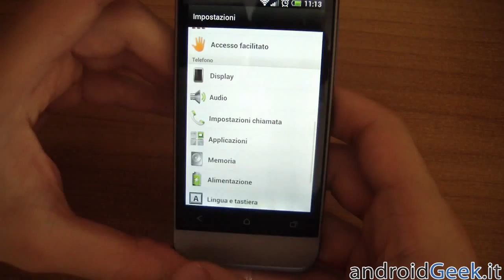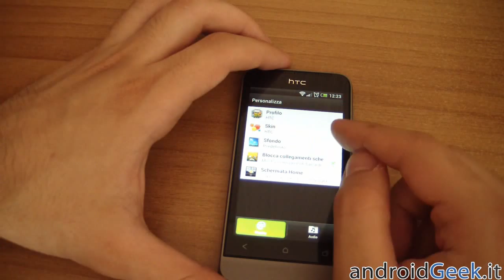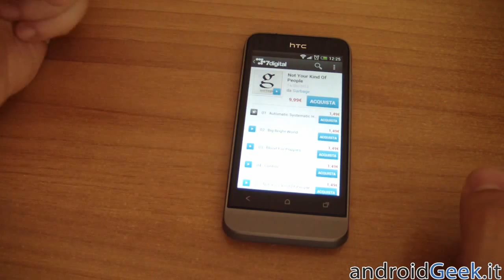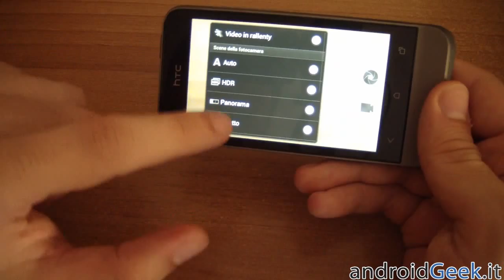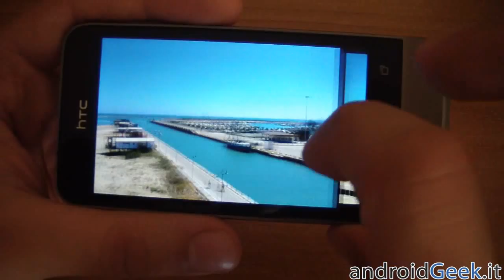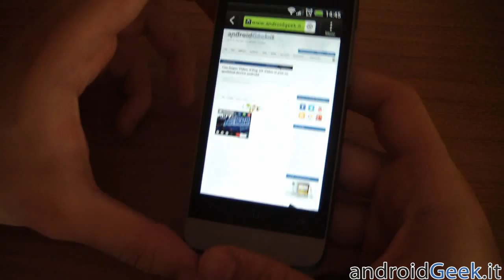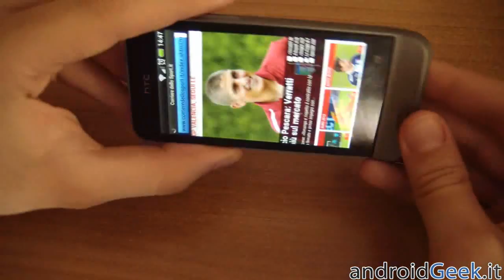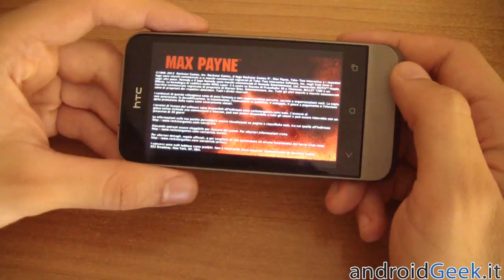Video Recensione HTC One V by androidgeek.it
Video Recensione di HTC One V, il più piccolo ed economico smartphone della famiglia One.